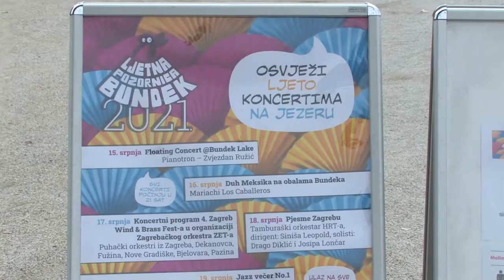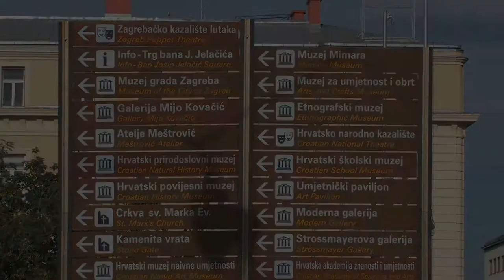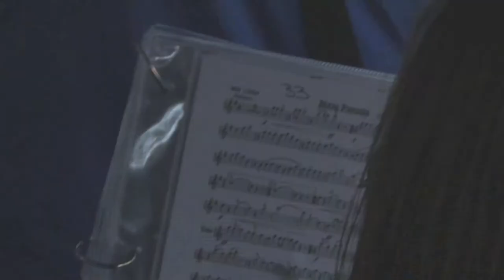4. Zagreb Wind & Brass Fest - ZG WIBRA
Zagrebački orkestar ZET-a 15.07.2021. otvorio je festival svirajući ulicama Grada Zagreba u kabrio autobusu, a svečano je završio koncertnim programom 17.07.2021. na ljetnoj pozornici Bundek u kojoj je sudjelovalo pet brass sastava.

Partneri: Buffet Crampon i Brasseraj
Sponzori: Grad Zagreb, ZET-Zagrebački električni tramvaj, Zagrebačka Pivovara
Organizatorica festivala: Jelena Horvatinec
Umjetnički voditelj: Hrvoje Pintaric
Vizual: Marinela Roher i Majda Vidović
Foto: Lice Grada
Video: CAKA